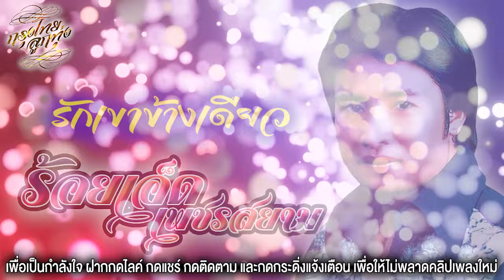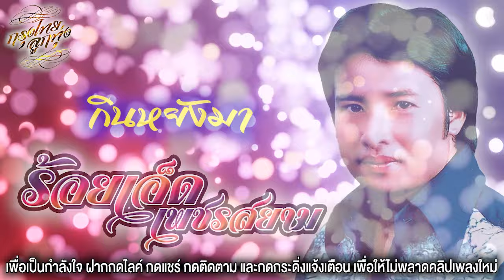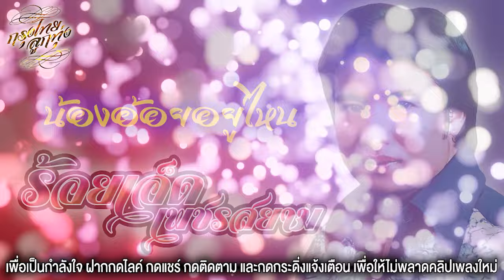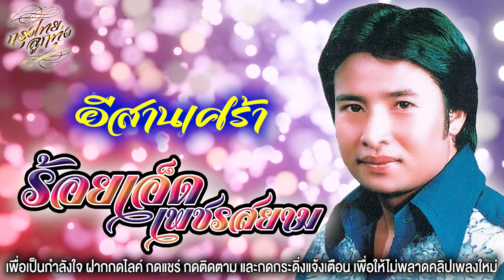รวมเพลงฮิตติดใจ : ร้อยเอ็ด เพชรสยาม [จดหมายพ่ายรัก]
00:00  จดหมายพ่ายรัก
03:03  น้ำชีแห่งความหลัง
06:35  ข่าวสั้น
10:37  ลมจ๋าลม
14:39  รักเขาข้างเดียว
18:12  คนแสนงอน
21:40  กินหยังมา
25:01  น้องอ้อยอยู่ไหน
29:00  ก่อนลา
32:04  อีสานเศร้า